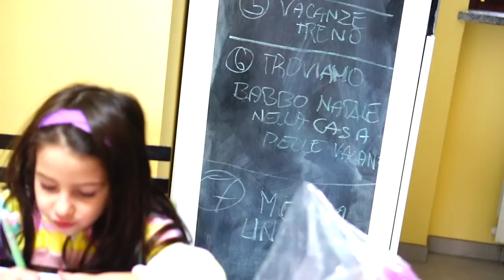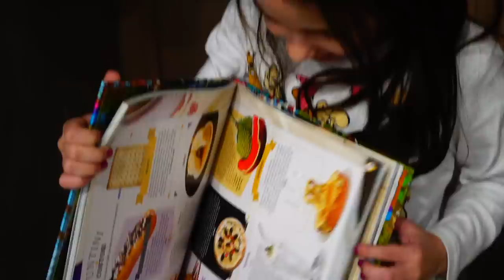VANESSA HA PRESO IL VIRUS E HA LA FEBBRE ALTISSIMA!!